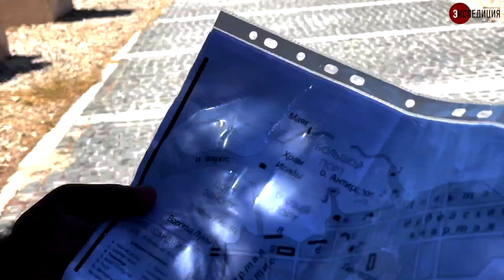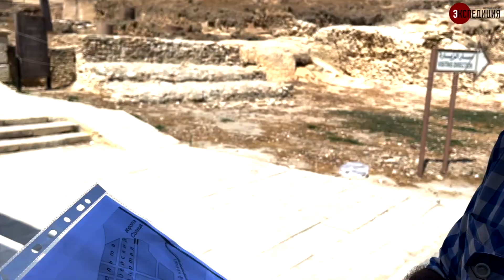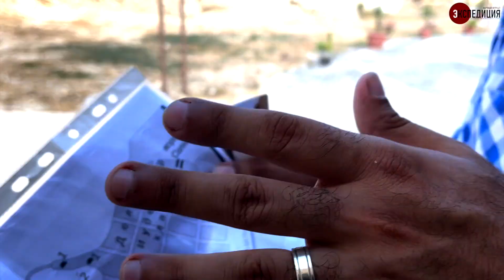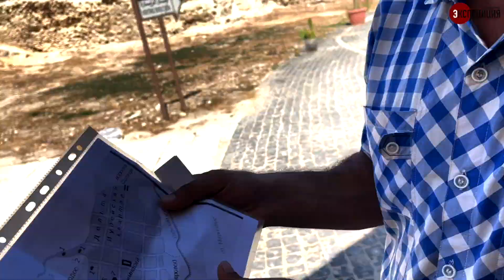День 1. Помпеева Колонна. История г.Александрия и Царя Македонского